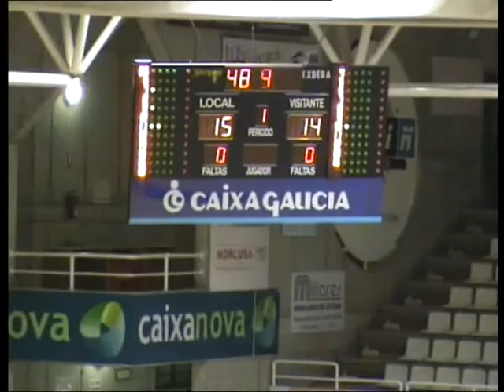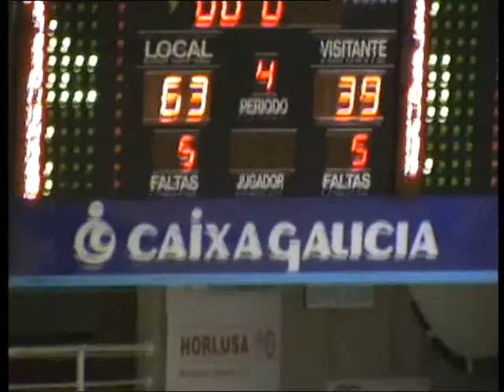LF2 J10. Ensino - Cáceres